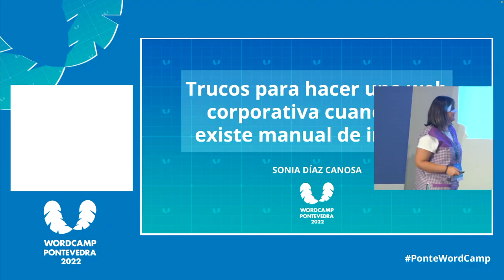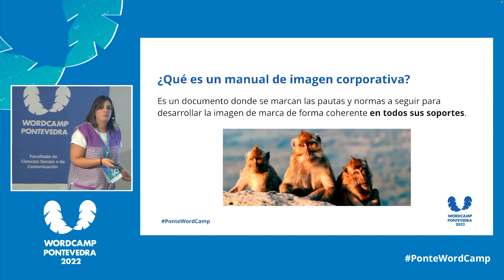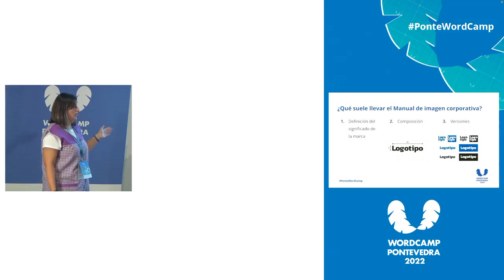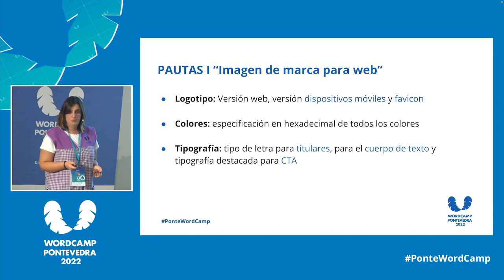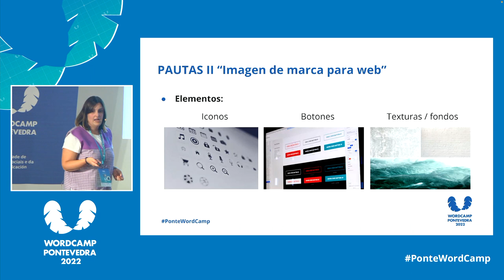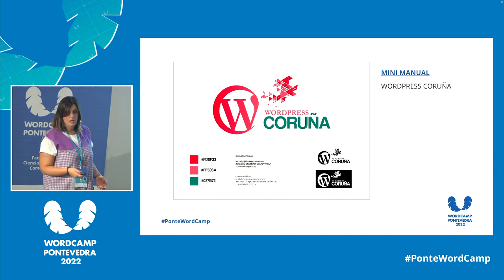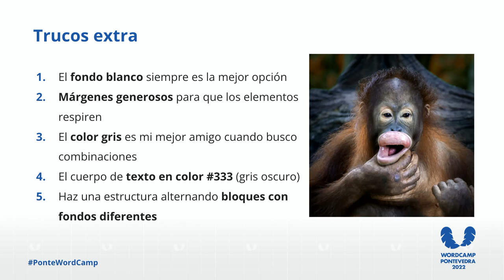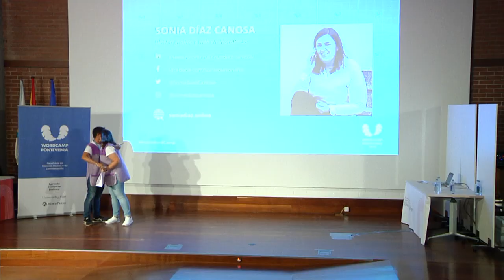Trucos para hacer una web corporativa cuando no existe manual de imagen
Tips de como sacar un diseño web chulo y «corporativo» cuando:

1. No existe manual de imagen corporativa

3. ¡No existe logotipo! el cliente no quiere pagar por diseñar uno pero… ¡quiere una web corporativa!Presentation Slides »